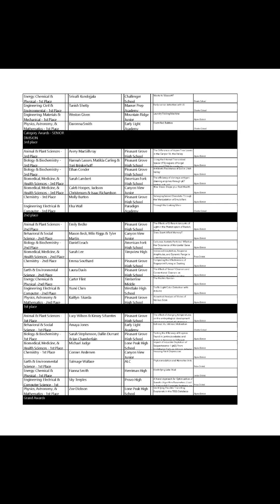CUSF 2024 Junior and Senior Finalist Awards